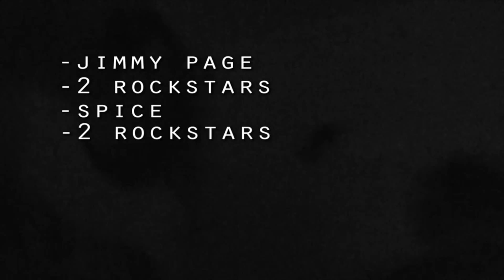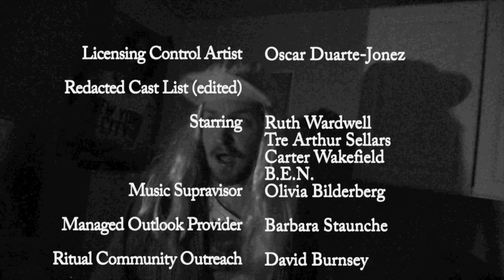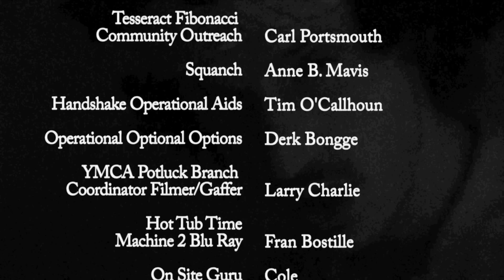The DREAMSHOW - E003